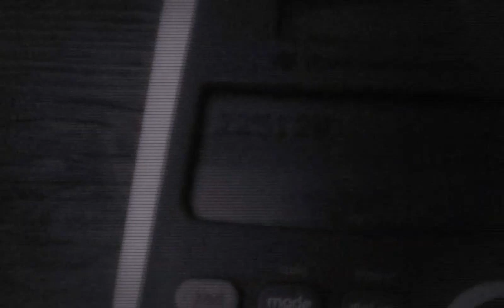I got mine- breyer horse music video